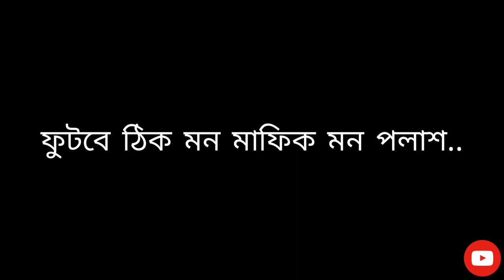bhalobashar morshum karaoke| X=prem| YOUTUBE KARAOKE.